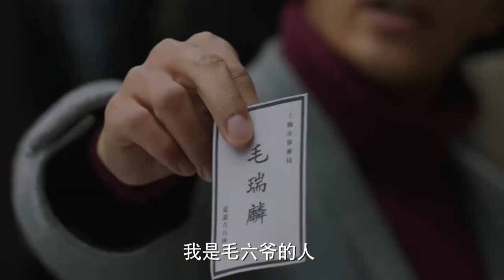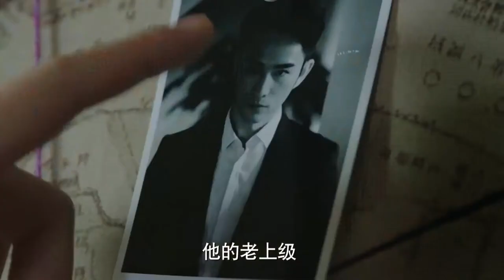【2023压轴谍战剧】隐秘战线 08丨演技派同台飙戏，看王牌特工执行密令，如何从危机四伏的迷局中脱身？（陈坤/万茜/蔡文静/廖凡）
1949年解放前夕的上海，我党地下组织为了争取精英人才和顶尖专家能够回归解放区，开展秘密行动，然而随着这项行动的意外曝光，就此引发了国共双方的一场间谍斗争。